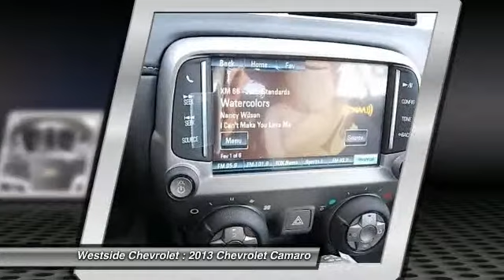2013 Chevrolet Camaro Katy Texas 30808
2013 Chevrolet Camaro LT

Westside Chevrolet
23001 Katy Freeway